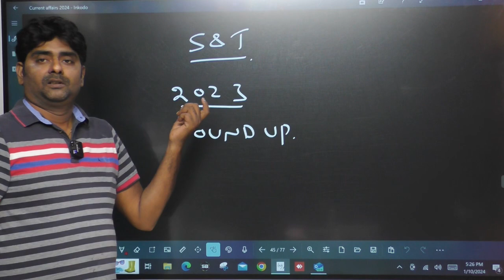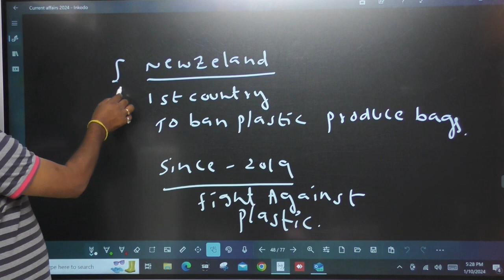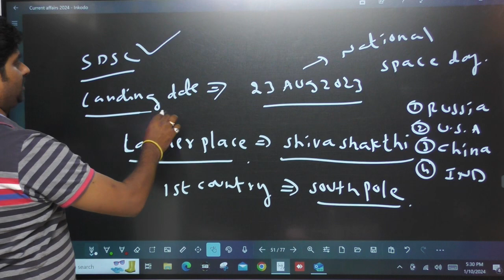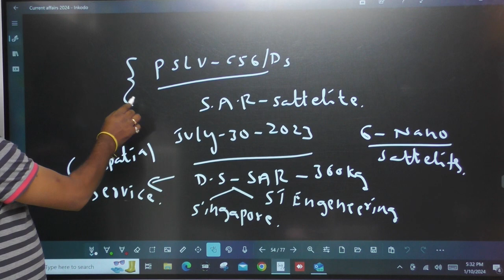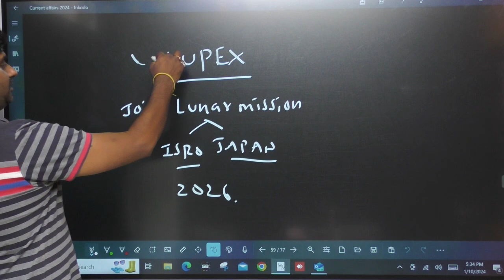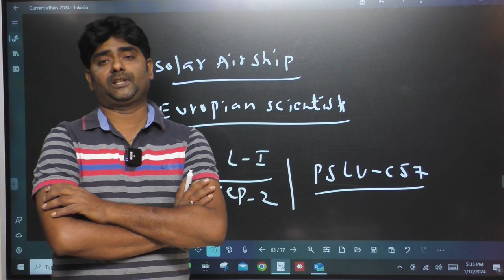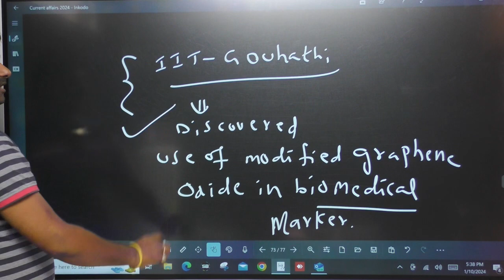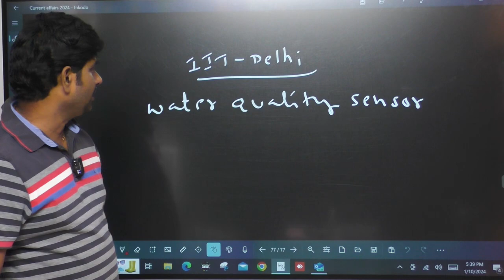PAST 6 MONTHS SCIENCE AND TECHNOLOGY ROUND UP(JULY- DECEMBER)2023